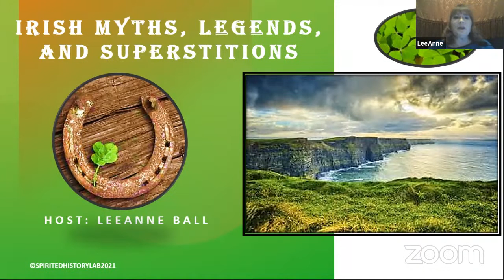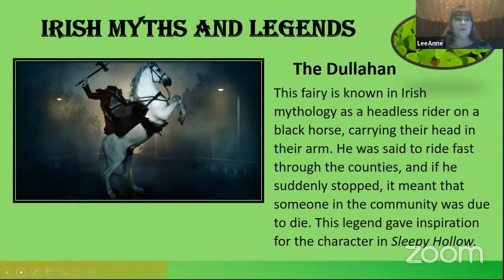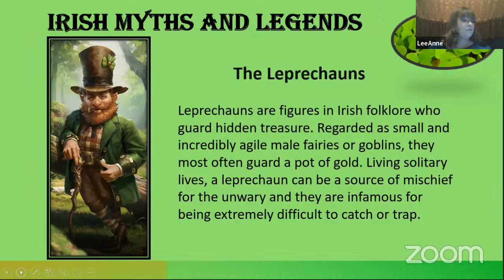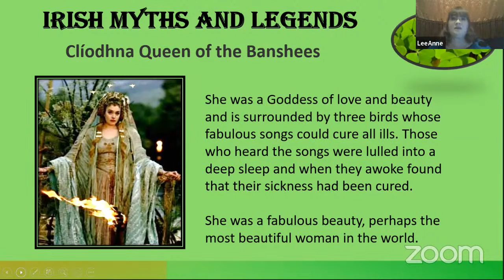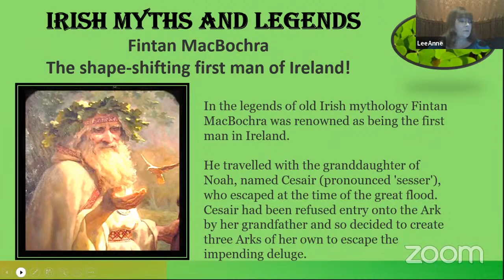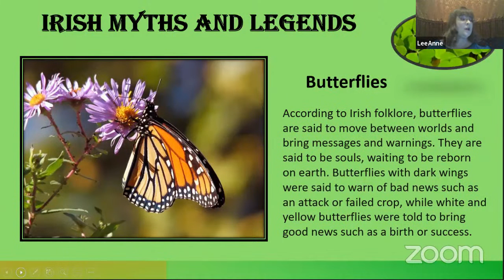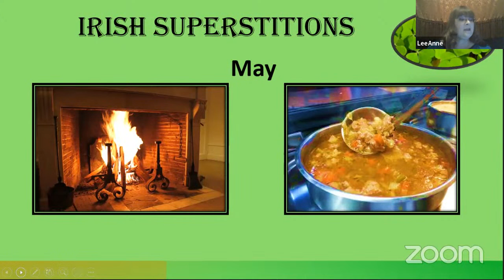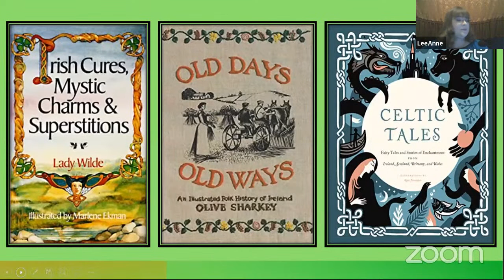Irish Legends and Superstitions